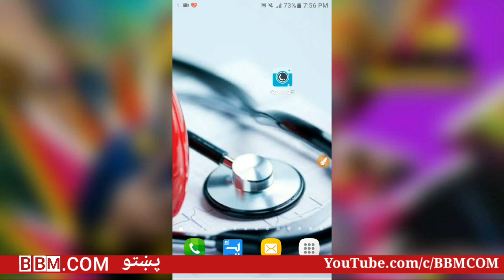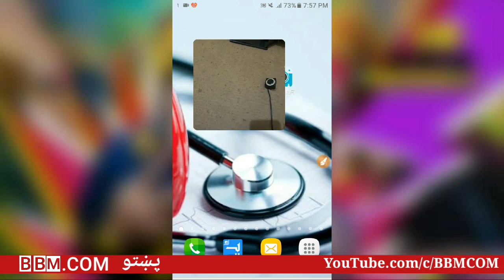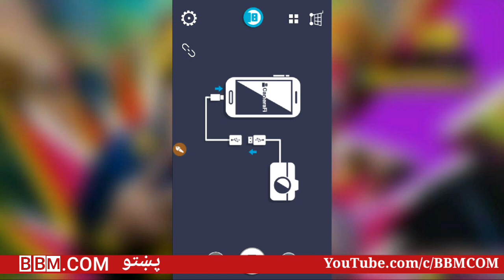اوس موبایل د خارجي کیمره سره وصل کړئ